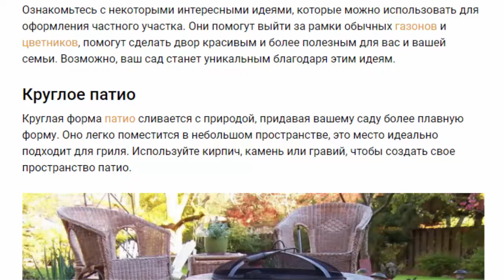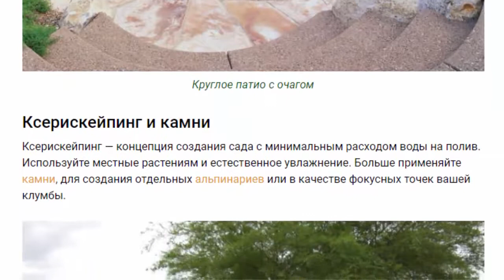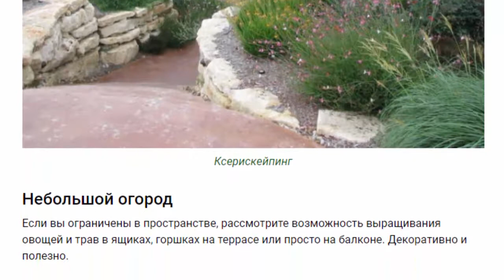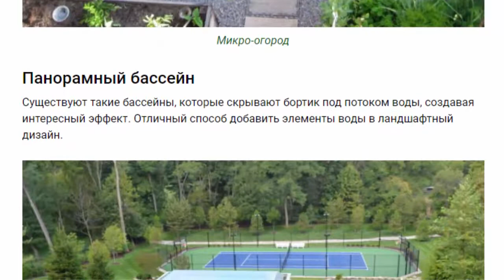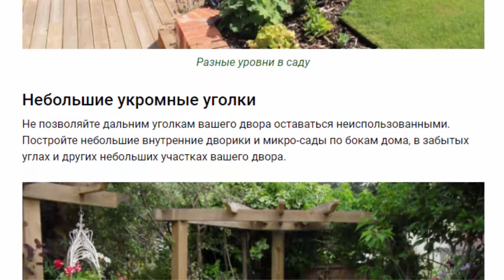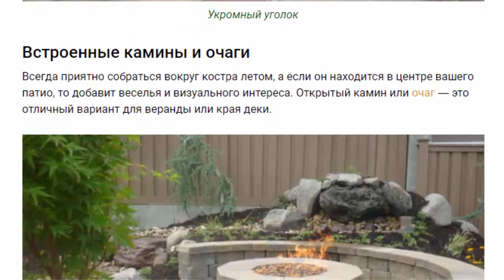Идеи для ландшафтного дизайна двора